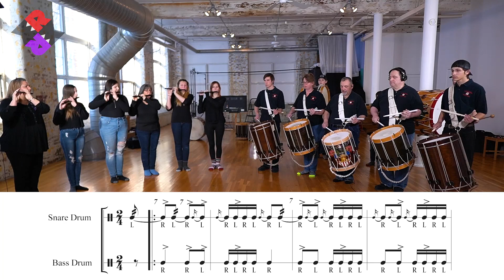Fife and Drum Muster Charts | Cuccia Family Band | Army 2/4